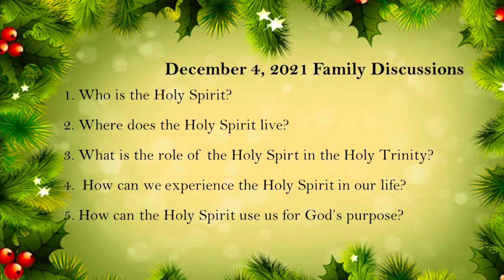The Family Couch Episode 16